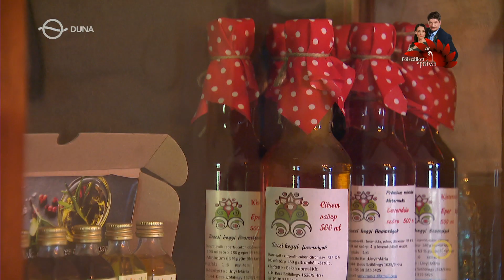Főztünk a neves gasztromagazinban